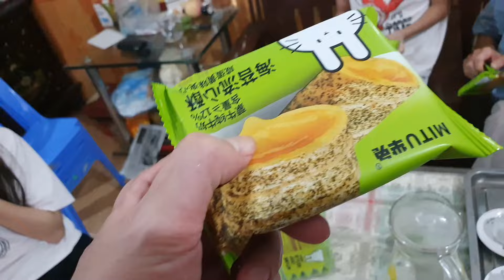Kem Mút, Kem Sâu Riêng Gold sea Về Quê Mua Kem Sầu Riêng Mời Ông Bà Bố Mẹ và Bác Cùng Ăn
Mỗi lần về quê gold sea thường đi mua đồ về mời các cô chú, anh chị và ông bà ăn cùng. Đồ ở quê rất rẻ nhưng ăn vẫn ngon. ngoài ra gold sea cong mua cả mì tôm từ trên Hà Nội về cho Ông bà và mốt số sản phẩm khác nữa.